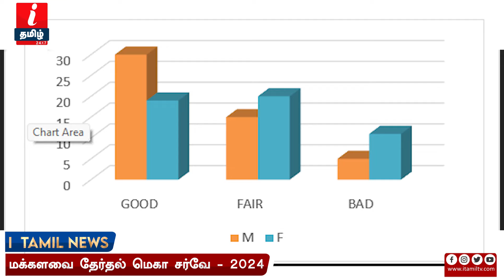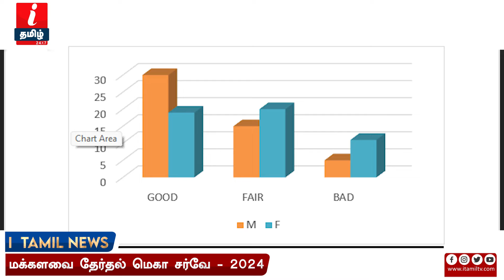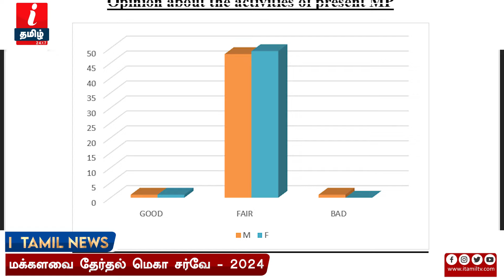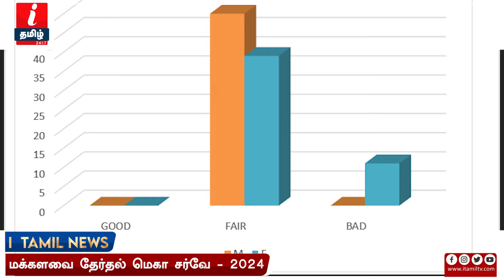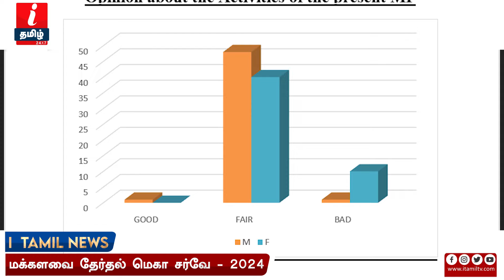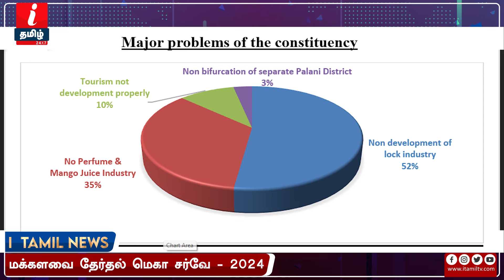DINDIGUL தொகுதியில் வெற்றி யாருக்கு? கள நிலவரம் என்ன? | I TAMIL SURVEY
DINDIGUL தொகுதியில் வெற்றி யாருக்கு? கள நிலவரம் என்ன? | I TAMIL SURVEY | I Tamil News